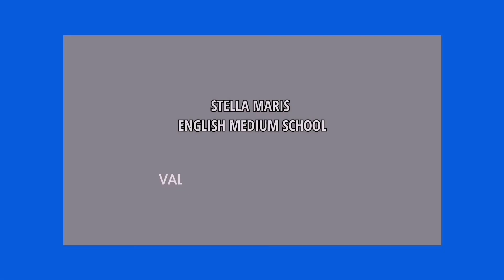Rays Marisiya Arts Fest 2022,Action song winners,K.G